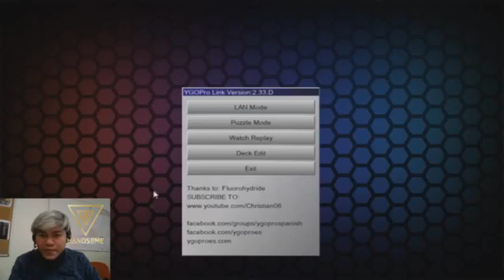EP.44 [ พี่หล่อ พาเพลย์ ] ยูกิ Magibullet Deck จัดเด็ค มาจิบูลเล็ต [ PLAY ]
HANDSOME
EP.44
จัดเด็ค มาจิบูลเล็ต มาลองเล่น เด็ดดวงจริงๆ
ใครจะเอาไปโมเพิ่ม ก็แล้วแต่สะดวกเลยจ้า